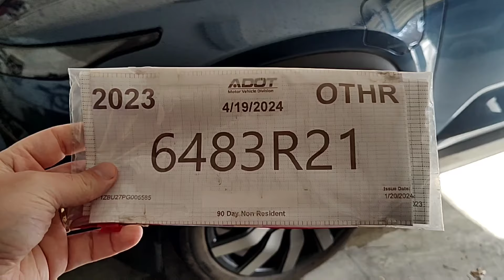Fisker Ocean FSR Finally Got Our Plates